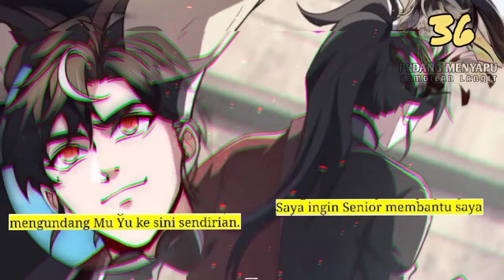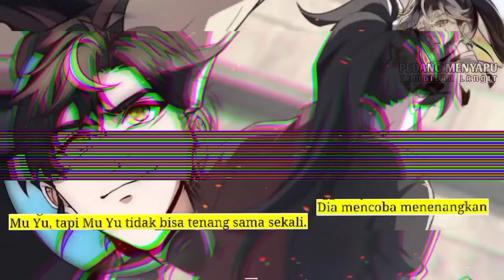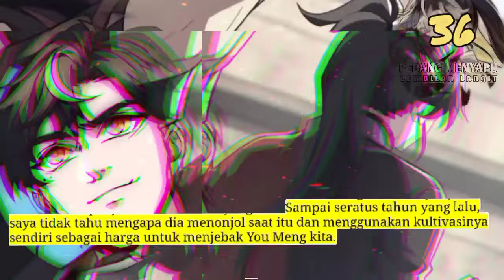Pedang Menyapu Sembilan Langit season 36